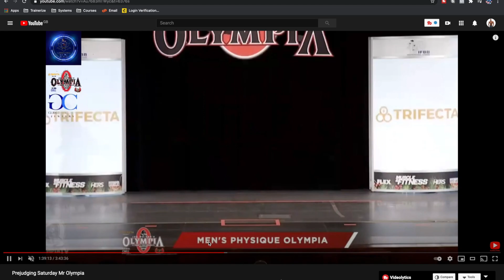Mens physique Olympia 2020 | BRING ON OLYMPIA 2021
Mens physique olympia  - bring on Olympia 2021, I should of been there by the way.

On this video I discuss how the Mens Physique Olympia and why I should of been there

So you know what my goals are now going into the 2021

My aim in life is to help as many people as I can - Just Believe in yourself and you can get there.

Why don't you Join my Private Facebook group - (The Just Believe Academy)

About me and my Youtube channel:

Well my name is Ryan John-Baptiste, I have 3 kids and a lovely wife. I have been involved in the fitness industry before there was even the internet!

Although I have a great family which you'll see in my Vlogs on this channel, I also compete on stage at a world class level. Being an Physique competitor means I mix it up with the best of the best.

Preparing for these competition's whilst balancing out being a Daddy isn't easy but it is possible.

So one of the reason's I post all my fitness video's and family vlog video's is to show you it can be done. I like to provide motivation to people that need it in all walk's of life.

My channel is full of training video's and 'How to' tutorial videos to help you accomplish your own fitness goals.